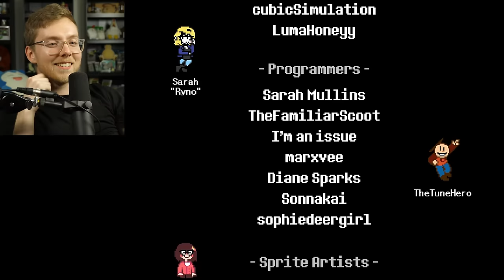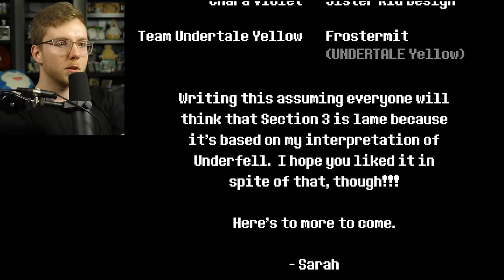"KRIS, WHY IS SANS EVIL!?"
Deltatraveler CONTINUES to be one of my favorite fangames in chapter 3! The path to Snowdin was pretty painless before, but things go a little bit differently this time around. Sans is just a LITTLE different in the Underfell universe, as you can see.